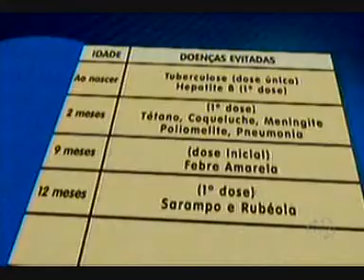MS Record 1ª Edição - Pais devem ficar atentos com vacinações dos filhos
Saúde preventiva dos filhos, coisa séria que exige cuidados básicos. Um dos principais é manter a carteira de vacinação em dia.